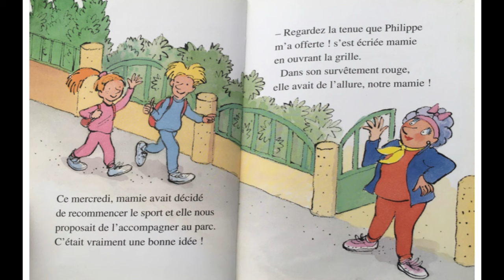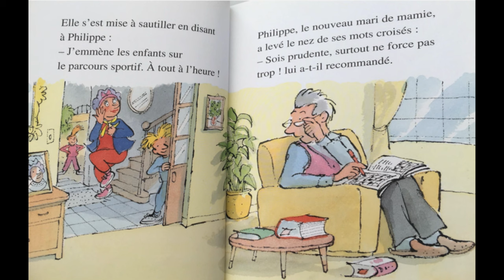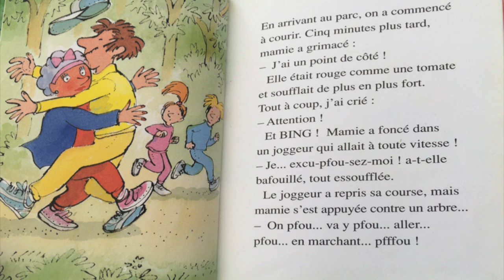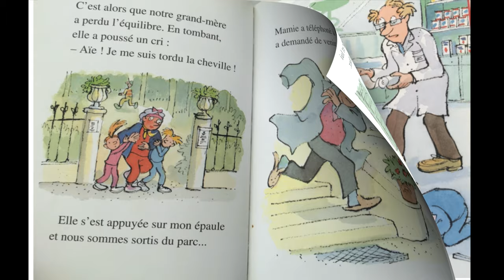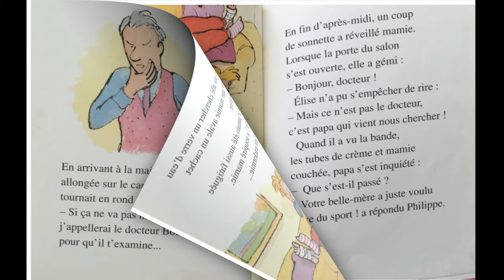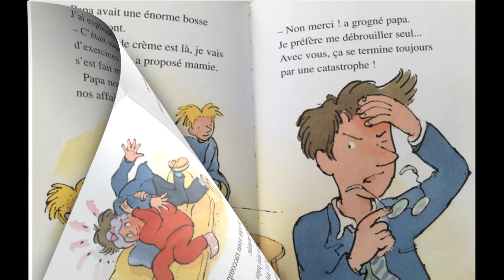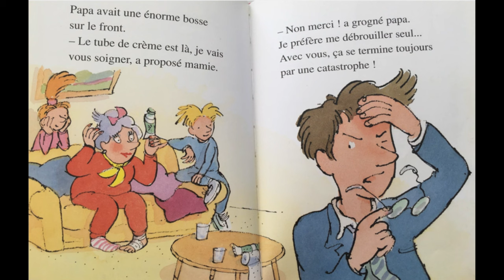Calamity Mamie fait du sport, Arnaud Alméras. Editions Nathan.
Une histoire de journée chez mamie.